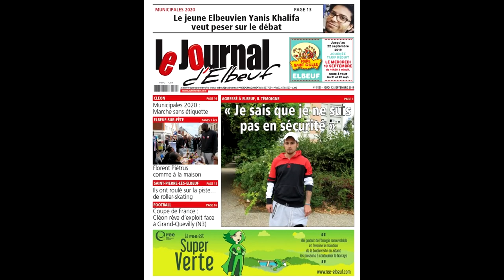Agression & Sexisme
Ceux qui ont déjà vécu ça ou qui le vie en ce moment même manifester vous !
Agressé à Elbeuf il témoigne. « Je n’ai pas peur, mais je sais que je ne suis pas en sécurité »
Clément Valle, jeune Elbeuvien de 24 ans, a été agressé par trois autres personnes, le 23 août, en pleine journée, à Elbeuf.